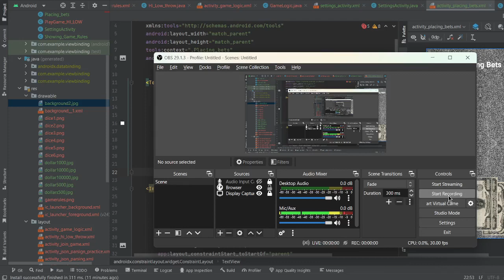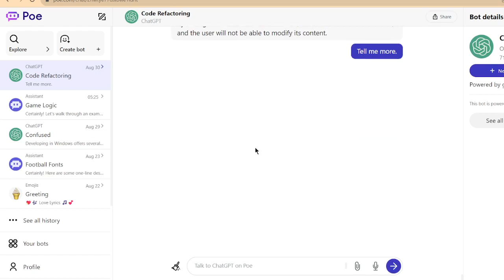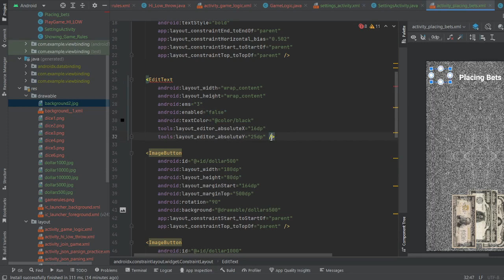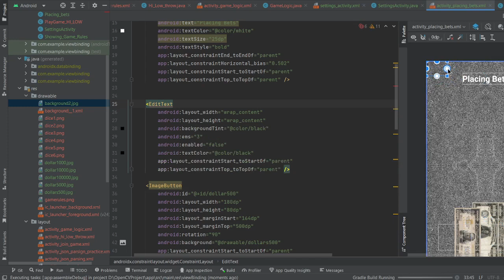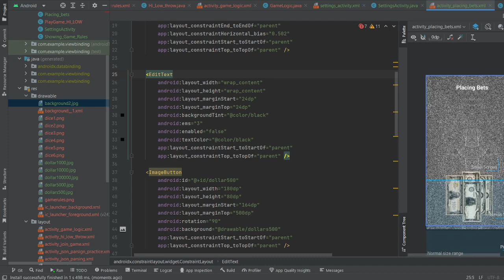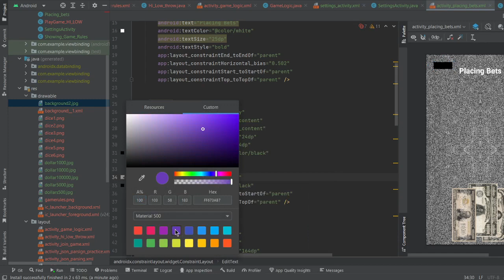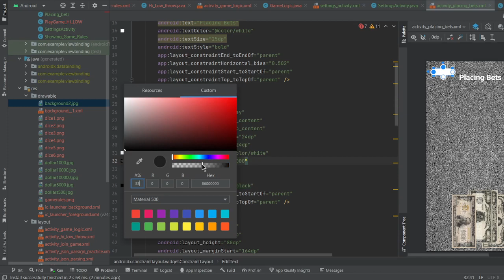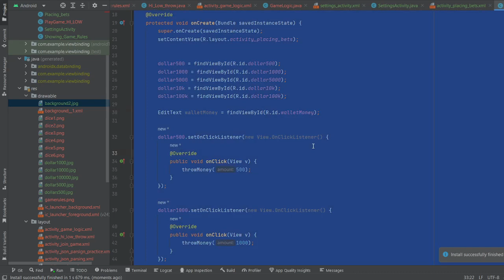How to Lock the Edit Text That user can not able to Edit | Android Studio #8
Certainly, here's an eye-catching YouTube description for your video on locking EditText in Android Studio:

🔒✨ **Unlock the Power of Android Studio: Locking EditText Tutorial** ✨🔒

Are you ready to take your Android Studio skills to the next level? Join us in this exhilarating journey as we unveil the secrets to locking EditText fields in your Android apps! 📱💪

In this mesmerizing episode, we'll guide you through the mystical realms of Android Studio with style and finesse. 🔐🌟

🔐 **Lock & Key:** Learn how to harness the magic of coding to lock those EditText fields securely, ensuring users can only gaze upon them in awe. No more accidental edits! 🧙‍♂️🚫

📚 **Step-by-Step Spellbook:** Our enchanting step-by-step tutorial will gently guide you through the incantations of XML and Java, so you can cast your spell with confidence. 📖🪄

🎨 **Stylish Sorcery:** Witness the artistry of XML with beautifully styled EditText fields, catching the eye with a palette of colors and fonts. 🌈✒️

🔥 **Flames of Attraction:** Your app will radiate with charm as we show you how to attract users with captivating visuals and emoji sprinkles. 💖🌟

🔗 **The Link to Mastery:** Unlock the link between XML and Java as we seamlessly weave the code together to create an unbreakable bond. 🔗🧵

🪄 **Become a Wizard:** By the end of this mystical journey, you'll have the powers of a wizard, confidently locking EditText fields and leaving users enchanted by your app's elegance. 🧙‍♂️✨

🎩 **Don't Miss This Magical Tutorial:** Are you ready to unlock the secrets of EditText sorcery? Join us on this mesmerizing adventure now! 🪄🌠